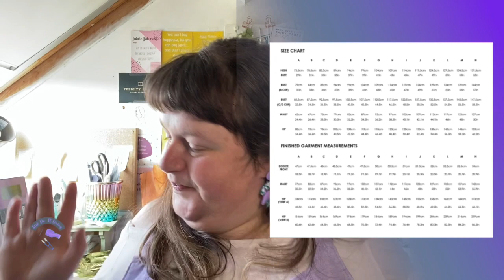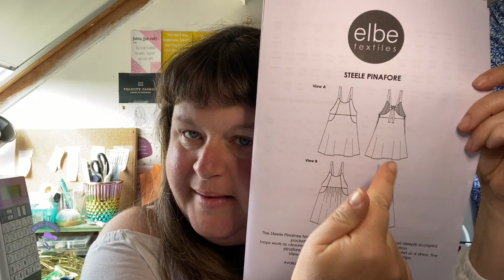Elbe Textiles' Steele Pinafore Collaboration with @MichelleSewsAgain For SewPurpleToEndALZ22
Welcome to another collaboration, all details and links are down below!

Patterns Mentioned:

Steele Pinafore By Elbe Textiles:
Adrianne Blouse by Friday Pattern Co:

Fabric from Lamazi Fabrics:
It is a Linen Cotton Blend, so it's really soft.
55% Linen and 45% Cotton

I get my patterns printed at Plan Printing 24 (Hobbs Repro)